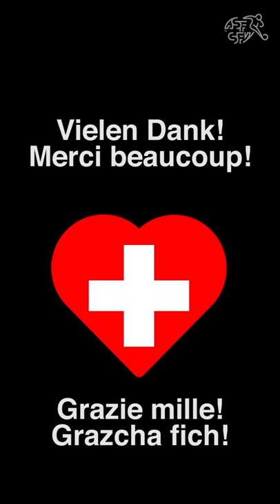Swiss sports nation - one for all, all for one!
Danke, Merci, Grazie, Engraziel @